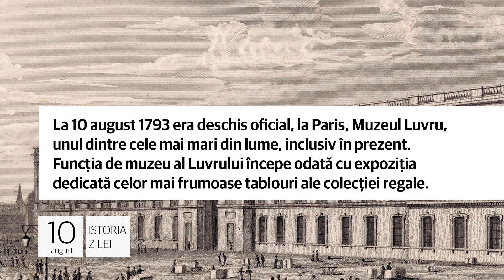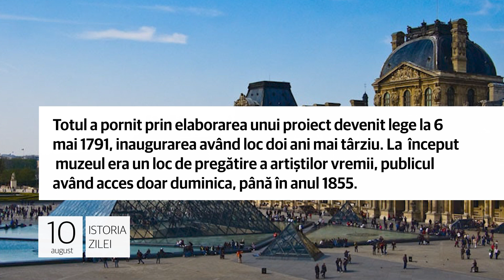Istoria zilei de 10 august, evenimentele care au marcat lumea!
1. La 10 august 1875 era pusă piatra de temelie a Castelului Peleş, de la Sinaia. Castelul va fi fost reședința de vară a
regilor României, fiind construit la dorința lui Carol I al României (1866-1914), după planurile unor arhitecți germani.

300 de muncitori au lucrat la ridicarea castelului timp de doi ani, domnitorul vizând personal lucrările. Sub piatra de
temelie a castelului au fost îngropate zeci de monede de aur cu chipul lui Carol I. Inaugurarea s-a produs în 1883.

2. La 10 august 2018, în Piaţa Victoriei din Bucureşti avea loc unul dintre cele mai mari mitinguri de protest din istoria
recentă. Zeci de mii de români din ţară şi străinătate au cerut atunci demisia Executivului condus de Viorica Dăncilă.

Totul a culminat cu intervenția în forță a jandarmilor, după ce unii protestatari au forțat gardurile și au aruncat cu pietre, sticle și alte obiecte către forţele de ordine. 452 de oameni au fost răniţi, iar 70 au necesitat spitalizare.

3. La 10 august 1793 era deschis oficial la Paris, Muzeul unul dintre cele mai mari din lume, inclusiv în prezent.
Funcția de muzeu al Luvrului începe odată cu expoziția dedicată celor mai frumoase tablouri ale colecției regale.

Totul a pornit prin elaborarea unui proiect devenit lege la 6 mai 1791, inaugurarea având loc doi ani mai târziu. La
început muzeul era un loc de pregătire a artiștilor vremii, publicul având acces doar duminica, până în anul 1855.